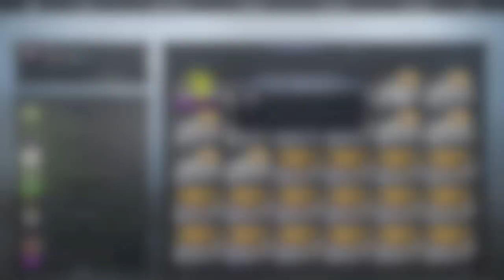CS:GO Knife Unboxing Reactions! ~ Episode 7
Trying to upload one every other day, and will probably be starting a new series soon!